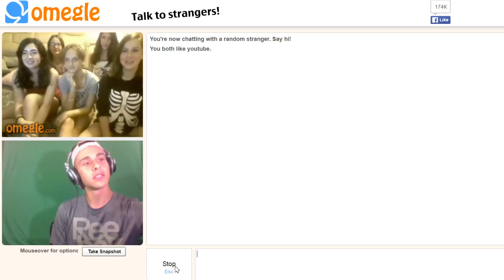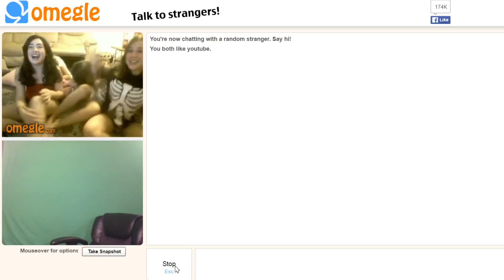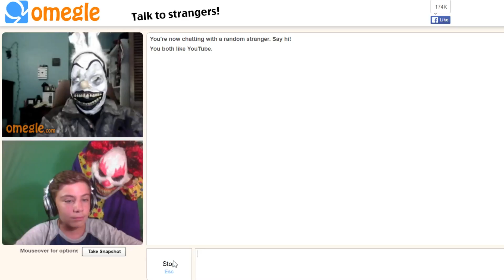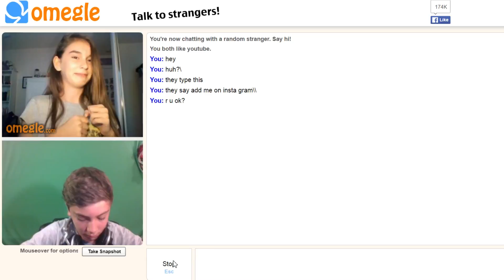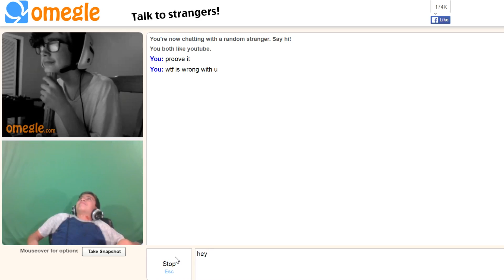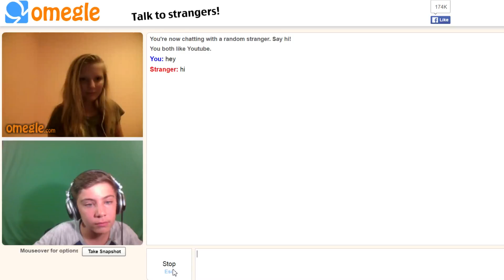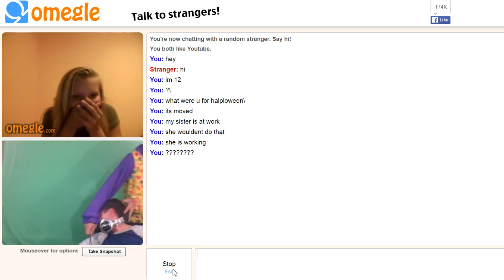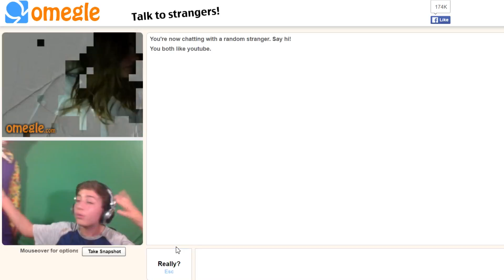CREEPY CRAZY CLOWN SCARE ON OMEGLE Prank!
If anyone is wondering no, we did not scare these people and just leave them, we made sure that after each prank to make sure they were OK and not in any way harmed or attacked. We did this for fun and hopefully you guys enjoy. BE SAFE ON WEBSITES LIKE THESE!

Again A Huge Thanks To All Of You Guys And Gals For Watching My Video, VERY MUCH Appreciated